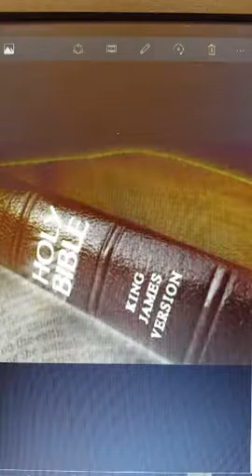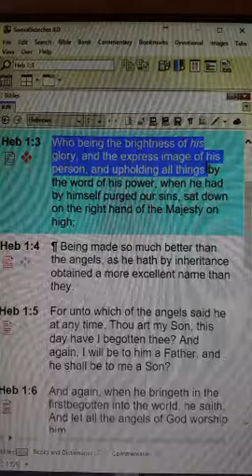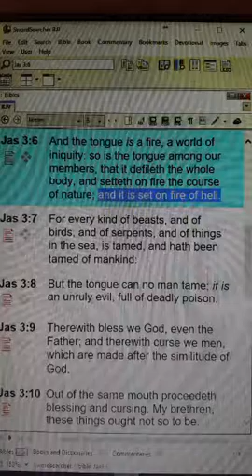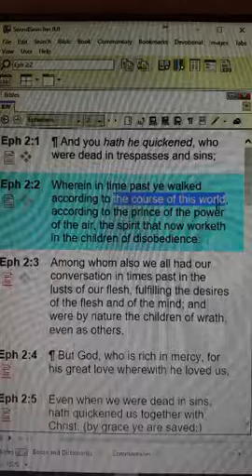The Fear Of The LORD 2